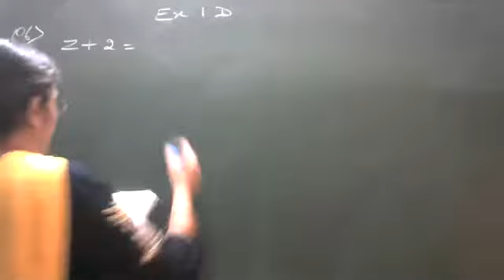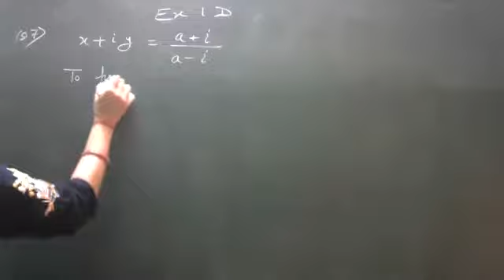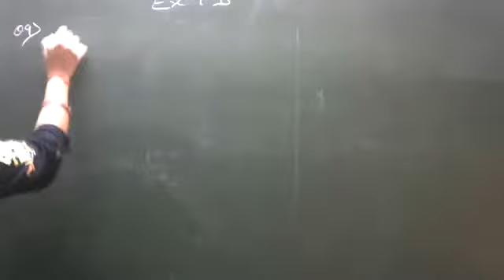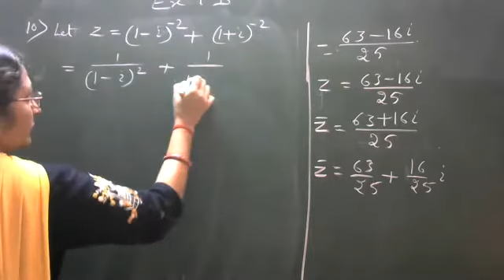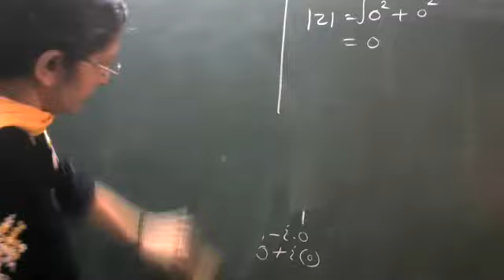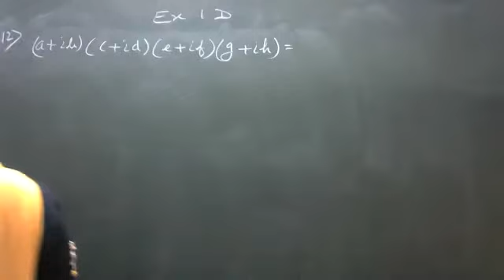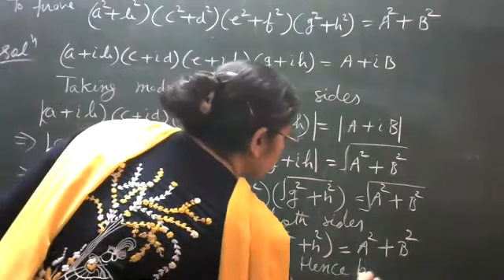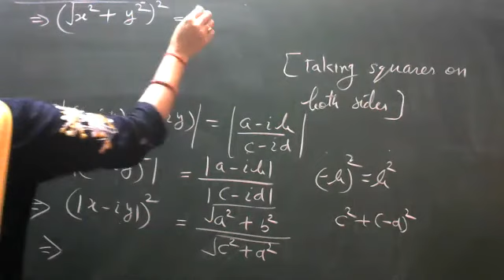Applied Mathematics Class XI Complex Numbers Ex 1D Q6,7,9,10,11,12,14 ( 20.07.21)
Complex numbers ( 20.07.21)